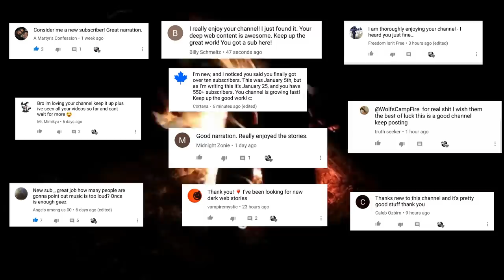TRUE Scary Story | The part of the Dark Web that we aren't supposed to see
Story 1: The part of the deep web that we aren't supposed to see.
 Written by: u/Mr_Outlaw_